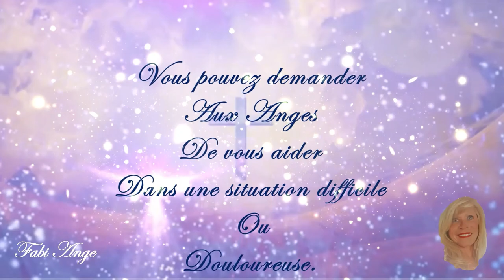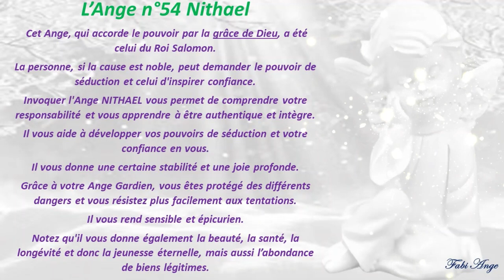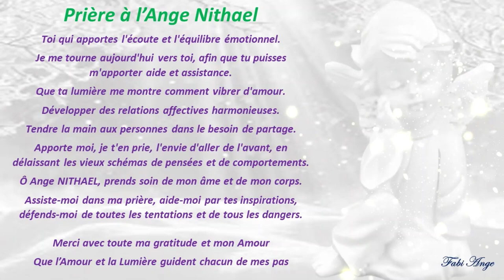😇54*Prière à l'Ange Gardien NITHAEL😇